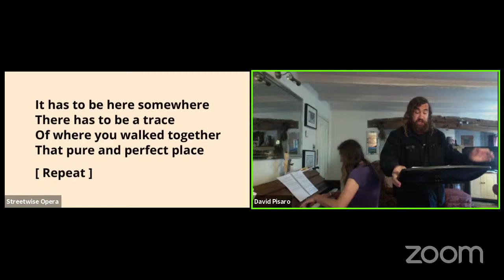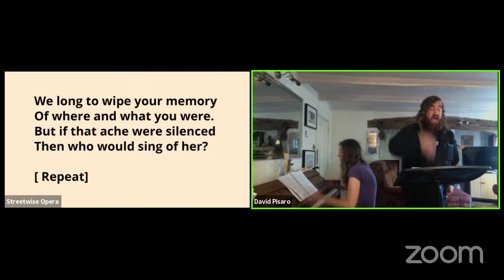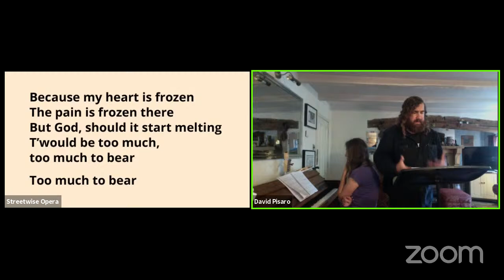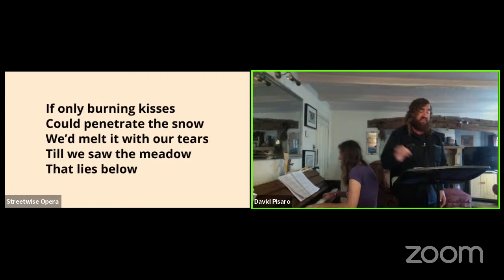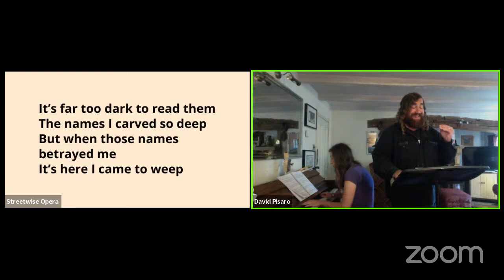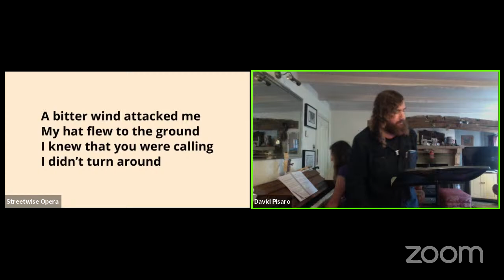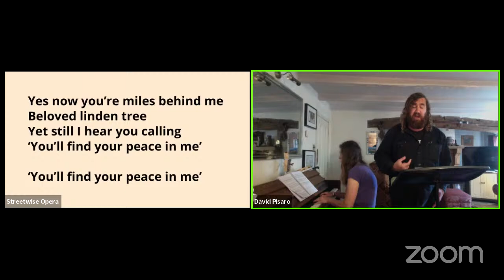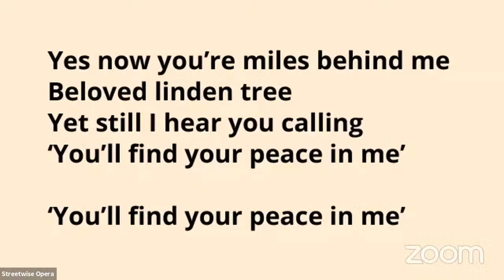Streetwise Sessions with David Pisaro and Emily Smith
Welcome to Streetwise Sessions, today with David Pisaro and Emily Smith. We are learning two songs from Schubert's song cycle Winter Journey.